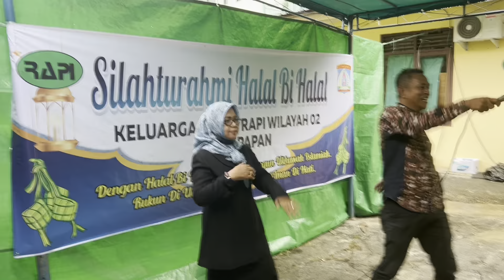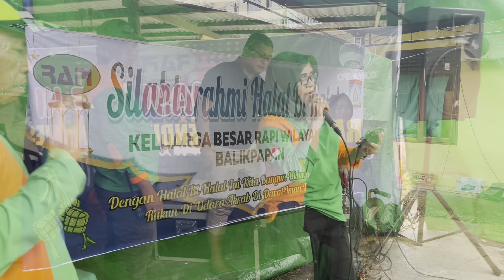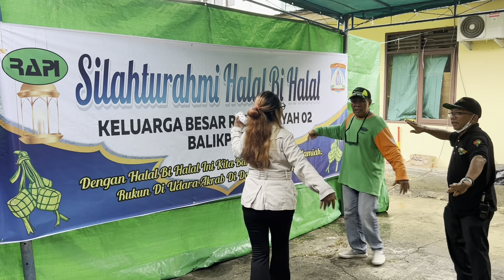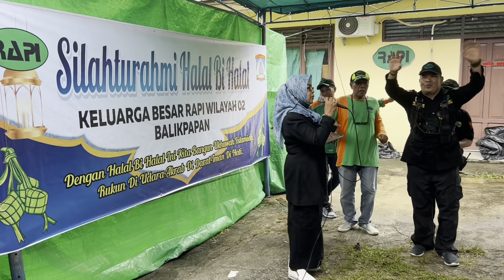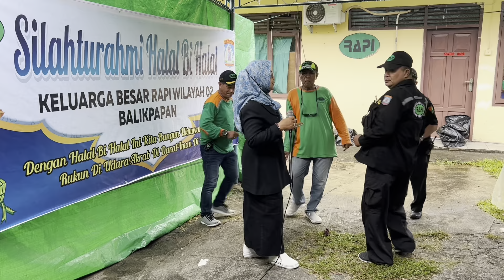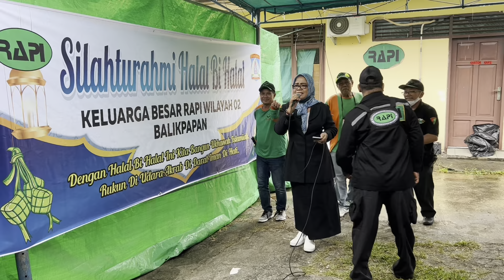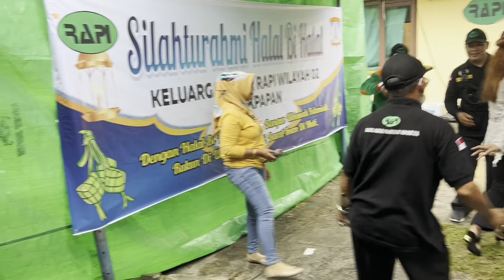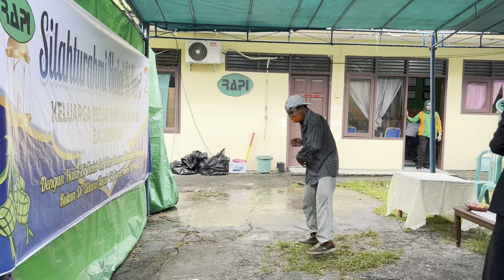Halal bihalal radio antar penduduk Indonesia 02 Balikpapan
Halal bihalal radio antar penduduk Indonesia 02 Balikpapan yang dilaksanakan hari minggu tanggal 29 bulan may 2022  di kesekretariatan rapi wilayah 02 balikpapan ini agar makin memperat tali silaturahmi sesama anggota

Terima kasih buat semuanya yg sudah nonton video saya silahkan beri komentar supaya saya lebih baik lagi ,byyyy